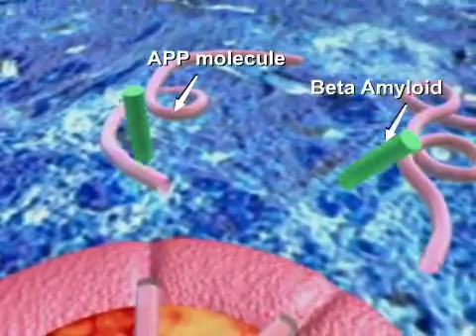Alzheimer's Disease - 3D Health Animations